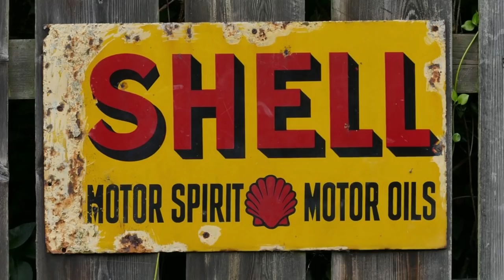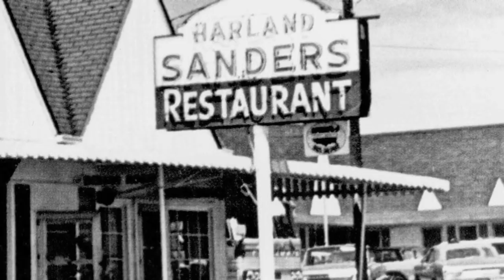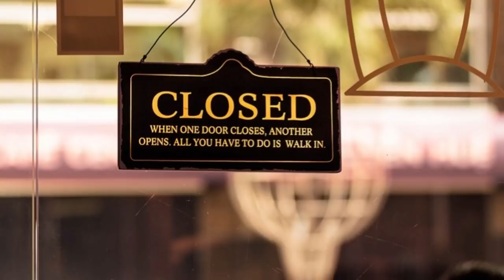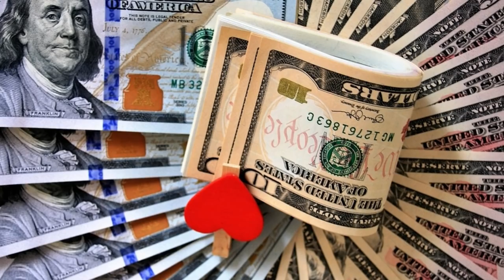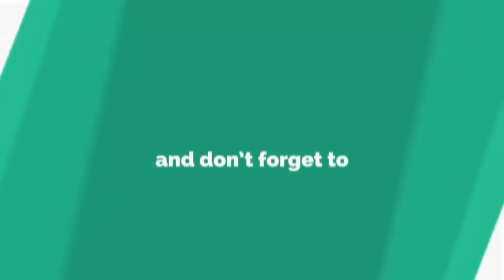STORY പരാജയങ്ങൾ വിജയമാക്കിയ രുചിയുടെ കഥ - Story of KFC - കഥ പറയുന്ന രുചികൾ - KFC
Presenting you an interesting segment, which is a series telling the stories behind your favorite food and recipes. This series will be aired on every Monday. So don't miss it
This is the 5th Episode of the series and the story is about KFC

This is the history of KFC
For the answers, please watch and enjoy the video

For watching the Other Episodes of Tales of Tastes